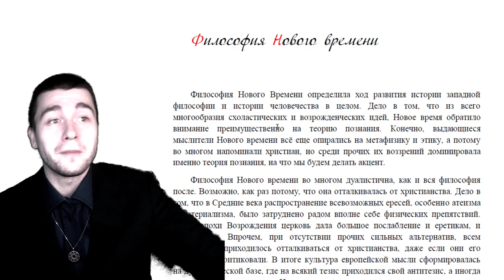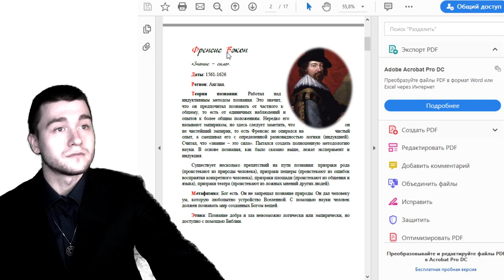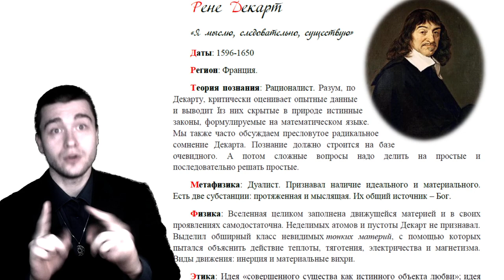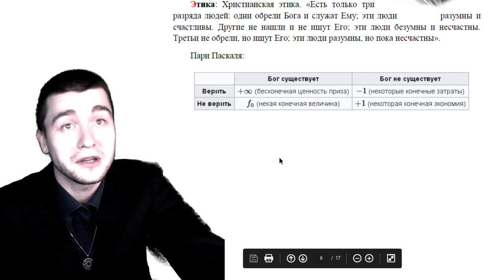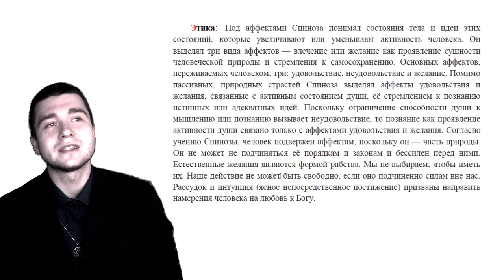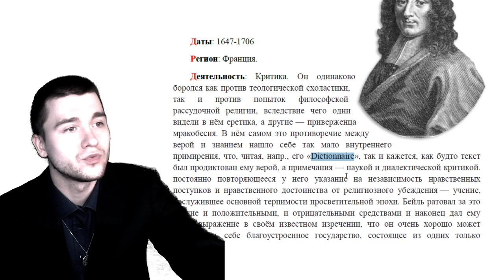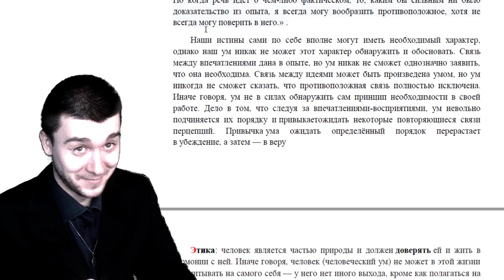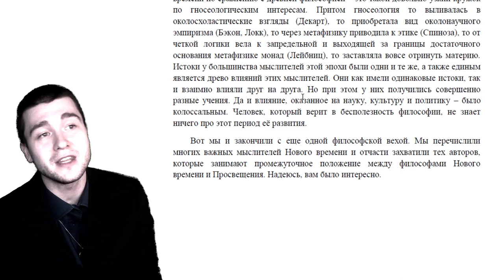Лекция №16: Философия Нового времени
00:00 Введение
•   Видео начинается с приветствия от Александра Шадова, который представляет тему лекции - философия нового времени.
•   Лекция будет посвящена обсуждению основных идей и мыслителей этого периода, таких как Фрэнсис Бэкон, Рене Декарт, Джон Локк и другие.
00:11 Фрэнсис Бэкон
•   Фрэнсис Бэкон (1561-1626) был английским философом, который разработал индуктивный метод познания и считал, что знание - это сила.
•   Он также был автором фразы "знание - сила".
•   Бэкон был одним из первых мыслителей, который пытался создать полноценную методологию науки, основанную на эксперименте, дедукции и индукции.
00:20 Рене Декарт
•   Рене Декарт (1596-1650) был французским философом, который считается основателем рационализма.
•   Он разработал метод радикального сомнения, который стал основой для его философских взглядов.
•   Декарт также известен своими работами в области математики и физики.
00:30 Джон Локк
•   Джон Локк (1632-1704) был английским философом, который развивал идеи эмпиризма и сенсуализма.
•   Он считал, что знание основывается на опыте и ощущениях, а не на разуме.
•   Локк также известен своими работами в области политической философии и теории государства.
00:40 Заключение
•   В заключение, лекция обсуждает философию нового времени, которая определила ход развития истории западной философии и истории человечества в целом.
•   В этом периоде доминировали идеи теории познания, а также дуалистические концепции, такие как эмпиризм и рационализм.
11:54 Введение
•   В видео рассказывается о Фрэнсисе Бэконе, английском философе, который был одним из основателей эмпиризма и разработал метод индукции.
•   Бэкон считал, что существует четыре "призрака", которые мешают познанию: призрак рода, призрак пещеры, призрак площади и призрак театра.
12:51 Фрэнсис Бэкон и его подход к познанию
•   Бэкон был сторонником эмпиризма, считая, что знание должно быть получено из опыта.
•   Он также считал, что наука должна быть основана на опыте и логике, а не на метафизике.
19:30 Томас Кокс и его подход к метафизике
•   Томас Кокс был английским философом, который отрицал существование мыслящей субстанции и считал, что мышление является материальным.
•   Он также разработал теорию естественного закона, согласно которой люди стремятся к самосохранению и удовлетворению своих потребностей.
23:10 Рене Декарт и его подход к познанию
•   Рене Декарт был французским философом, который придерживался рационалистического подхода к познанию.
•   Он считал, что опыт не является истинным источником знания, а истина может быть получена только с помощью разума и логики.
26:47 Заключение
•   В видео подчеркивается, что Фрэнсис Бэкон, Томас Кокс и Рене Декарт были великими философами, которые внесли значительный вклад в развитие науки и методологии познания.
27:41 Рене Декарт и его вклад в математику
•   Рене Декарт внес значительный вклад в математику, особенно в области логики и философии.
•   Он был одним из первых, кто использовал математические методы в научном методе.
30:28 Рене Декарт и его скептицизм
•   Рене Декарт был скептиком, который сомневался во всем, что видел и изучал.
•   Он использовал аргумент к совершенству для доказательства существования Бога.
37:50 Рене Декарт и его этика
•   Рене Декарт считал, что совершенное существо является истинным объектом любви.
•   Он также утверждал, что вселенная бесконечна и что мы должны смириться перед божеством.
40:34 Блез Паскаль и его вклад в математику
•   Блез Паскаль был известным математиком своего времени, который использовал комбинаторику в своих рассуждениях.
•   Он предложил пари, основанное на чистой комбинаторике, и использовал его для обсуждения веры в Бога.
41:44 Спиноза и его философия
•   Спиноза был голландским философом, который придерживался детерминизма и считал, что все в мире происходит по определенным законам.
•   Он также утверждал, что человек не может быть свободным, так как он является частью природы и подчиняется ее законам.
45:26 Локк и его вклад в философию
51:20 Спиноза и его метафизика
56:03 Спиноза и его этика
58:51 Готфрид Вильгельм Лейбниц
01:00:43 Теория познания Лейбница
01:08:12 Пьер Бейль
01:11:57 Дэвид Юм
01:13:49 Скептицизм и эмпиризм
01:22:58 Критика индуктивной логики
01:33:09 Джордж Беркли